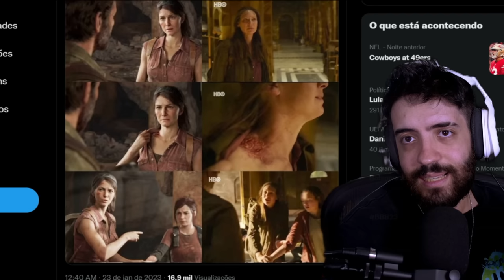THE LAST OF US HBO - EPISÓDIO 2 - ANÁLISE COMPLETA!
VÍDEO ANALISANDO O THE LAST OF US DA HBO! SEGUNDO EPISÓDIO IINCRIVEL, CHEIO DE REFERENCIAS E EASTER EGGS!

- Validade limitada